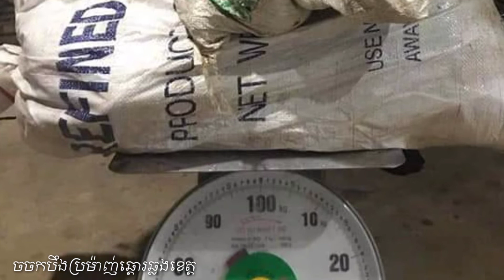ចចកបឹង ប្រមាញ់ឆ្តោរ ឆ្លងខេត្ត-នឹកណាស់ស្ទឹងត្រែង ចំបែងក្នុងចឹត្ត ព្រោះឃ្លាតវមិត្ត -Video fishing -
Hello! I am the youtube
- Hello! I am MOUNY the you tube owner Mouny Fishing
 My you tube talks about ,how to fishing, how to hookfor fishing , education, society, and a lot of
 good scenery. I will post the video to all friends everyday. Thank for
 watching my you tube!
Cambodia News Live-ចចកបឹង ប្រមាញ់ឆ្តោរ ឆ្លងខេត្,នឹកណាស់ស្ទឹងត្រែង ចំបែងក្នុងចឹត្ត ព្រោះឃ្លាតវមិត្ត ជាយូរខែឆ្នាំ មិនដឹងក្នុងចឹត្ត វមិត្តនៅចាំ ថាបងរង់កម្ម ព្រោះនឹកពុំងា ? យើងក្រហើយទឹកដៃយើងខ្សោយ មិនដូចអ្នកថ្មីៗគេយកបានធំៗទៀត អនុស្សាវរីយ៏ចាស់ៗពី{បុរសខូចចឹត្ត}

 👉🏻 My Channel: Mouny Fishing